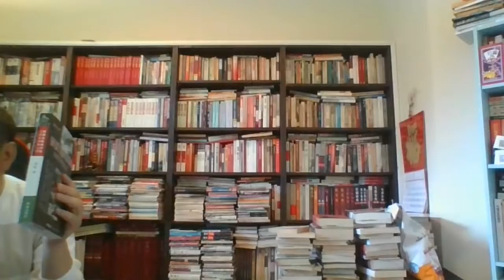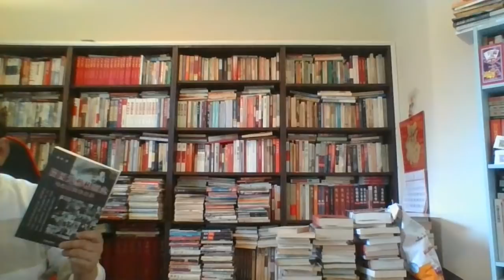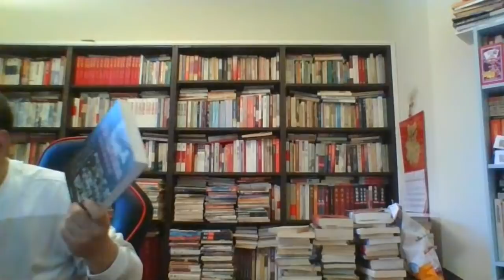周末是闲聊的好时光，老周的故事，周六的美食，都聊聊